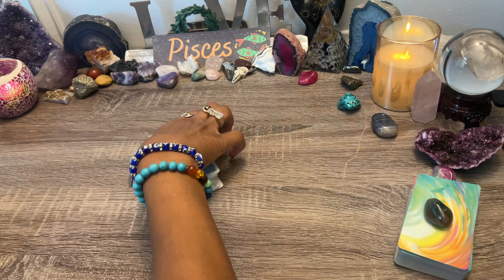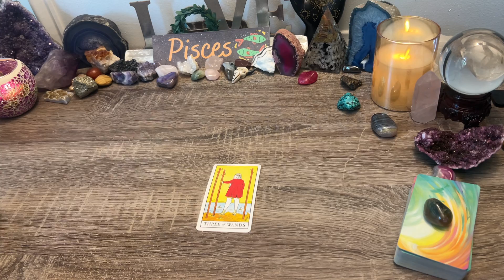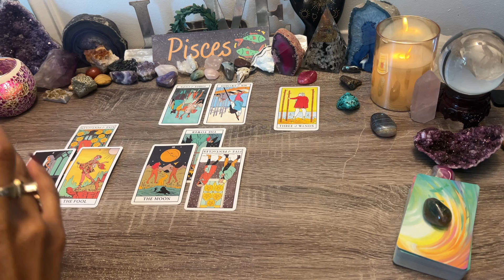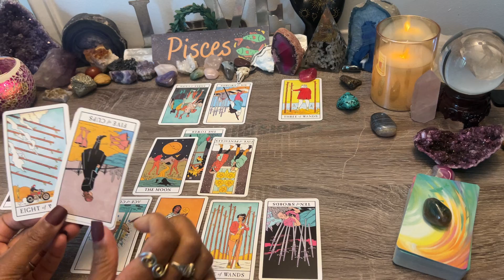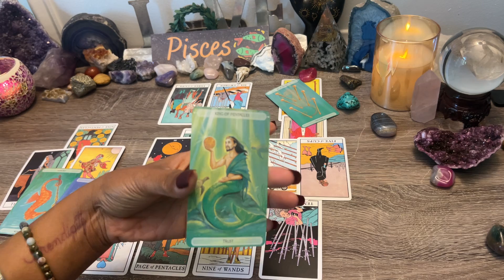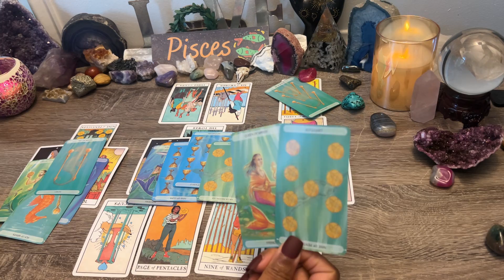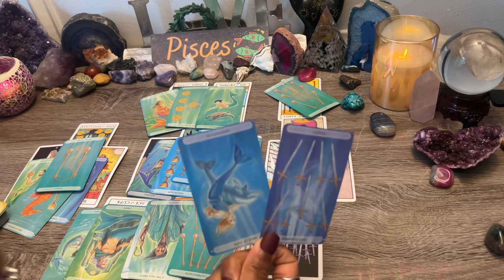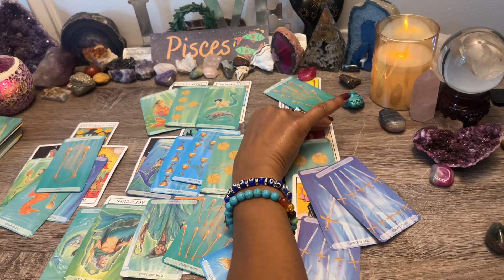PISCES ♓️READY TO COMPROMISE⚖️ MAKE UP FOR DAMAGE DONE❗FEEL RESPONSIBLE & AT FAULT😔WILL REACH OUT❤️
Pisces ♓️ Bonus! How Does My Partner Feel?  ~ June 2022